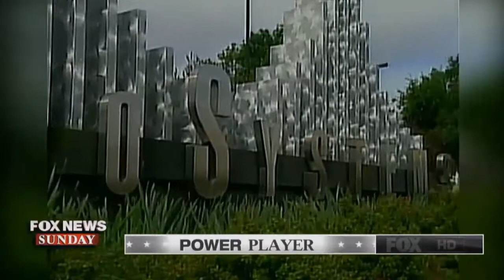Power player plus sandy lerner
## Goldenfrog News brings you the latest news of the world, the countries in the alliance. Incorporating global warming, prominent donald trump activities as well as other national leaders, fast news.
### Make GoldenFrog News your daily news outlet for breaking national and world news, broadcast video coverage, and exclusive interviews that will help you stay up to date on the events shaping our world. GoldenFrog News’ show roster has both leaders in daily evening and morning programming, watters world, fox news, fox news sunday.